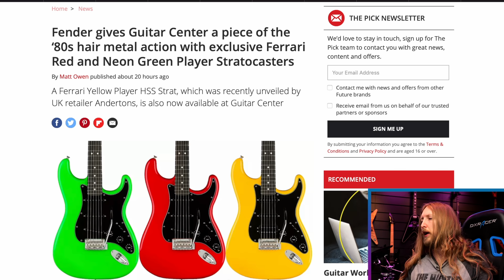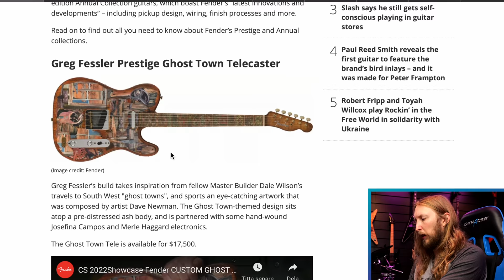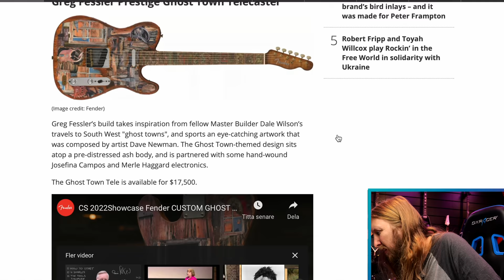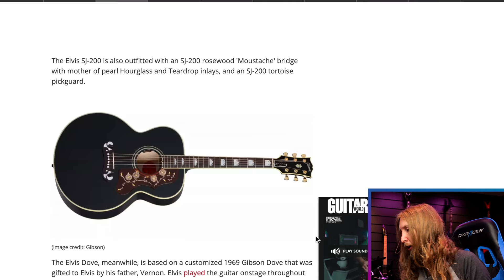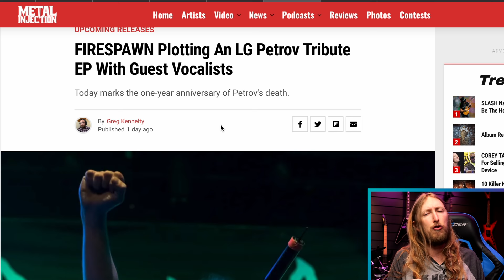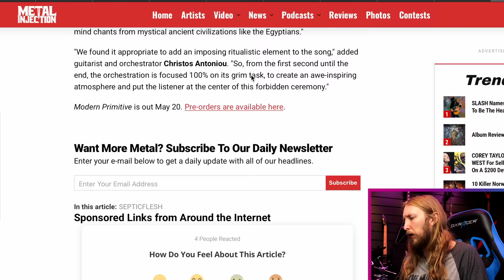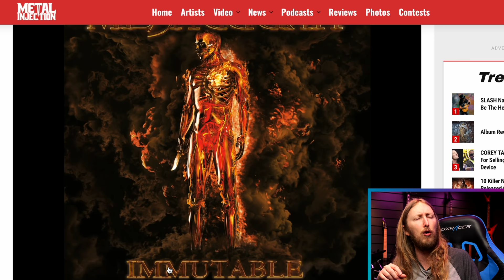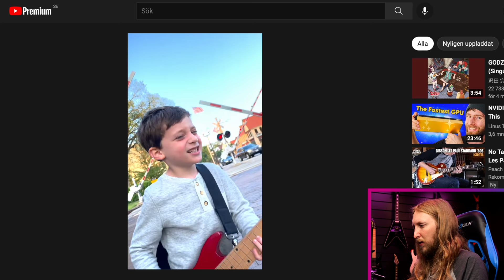SWOLA77 - FENDER CUSTOM SHOP 2022, SLASH & GUITAR STORES, NEW SEPTIC FLESH & MESHUGGAH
Another Sunday... another SWOLA. Lessgo!

0:00 - Intro
1:40 - Duncan Solar +
2:44 - ThaNews
2:52 - Exlcusive Fender Strats At Guitar Center
4:45 - Fender Custom Shop 2022 Collection
6:35 - Slash Getting Self-Conscious In Guitar Stores
7:29 - New Elvis Presley Signature Gibson Acoustic Guitars
9:02 - Yvette Young Constantly Improving Herself
10:05 - Firespawn LG Petrov Tribute EP
10:55 - Exodus Joined Live By Robb Flynn And Rick Hunolt
11:16 - Mario Duplantier 'Movement'
12:21 - New Septicflesh Single
13:25 - New Meshuggah Single
15:07 - 5-Year-Old Plays Green Day On Every Instrument
16:16 - Sunday With Ola Riff Challenge
16:54 - Outro

EDITING: OrionVP